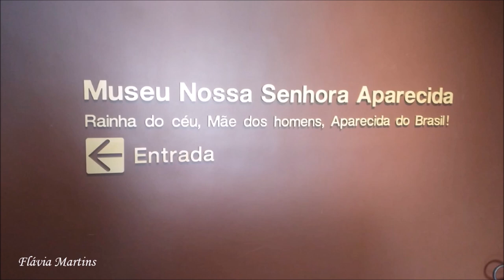Aprecie a visão panorâmica do MIRANTE na TORRE de Aparecida do Norte - Flávia Martins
Conheça o Mirante da Torre do Santuário de Aparecida. O  pacote de R$20,00  inclui a visita ao último andar da Torre (Mirante), Museu e Cúpula Central do Santuário Nacional de Aparecida.
Compre o ingresso no sub-solo do Santuário e vá para o elevador;  saindo do elevador, suba alguns degraus para chegar até a Cúpula. O local tem acessibilidade para cadeirantes e é uma excelente opção de passeio em Aparecida. A vista lá de cima é LINDA e impressiona todos os visitantes. SUPER INDICO!